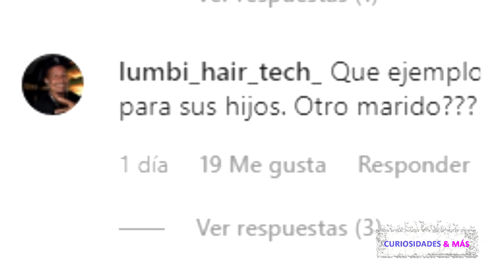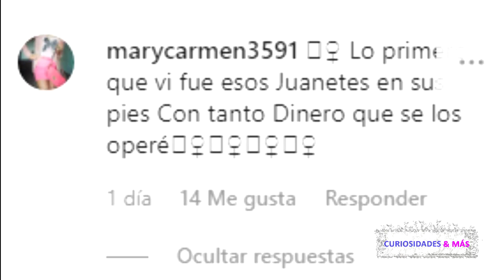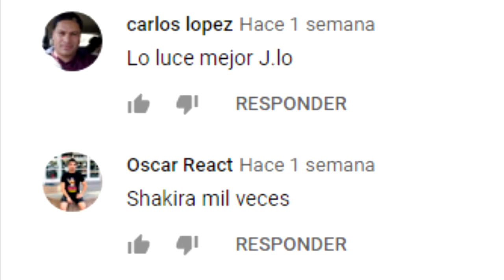NIURKA ESTRENA NOVIO, ASEGURAN QUE ES TAN JOVEN QUE PODRÍA SER SU HIJO